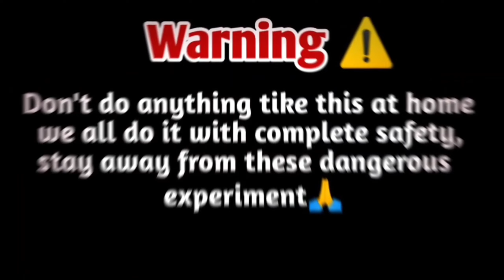विश्वास नहीं होता कि यह इतनी आसानी से बन सकता है||Science Experiments||Kitchen Experiments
america's test kitchen
science experiments
kitchen experiments
kitchen science experiments
test kitchen
science experiments for kids
experiment kitchen
americas test kitchen
experiments for kids
kitchen science lab experiment
americas test kitchen full episode
amazing kitchen science experiments
experiments
skittles experiment